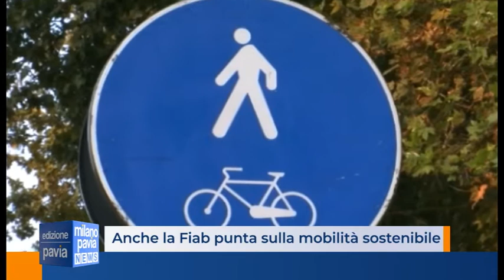Fiab, puntare sulla mobilità sostenibile